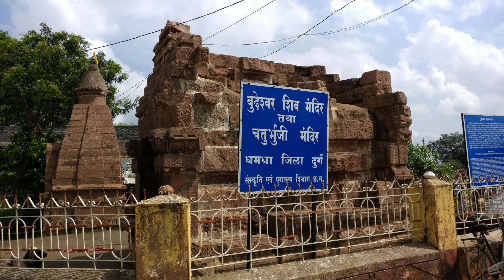BEMETARA TOURISM IN CHHATTISGARH – INDIA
Bemetara is a district located in the Indian state of Chhattisgarh. It is a relatively new district, having been formed in 2012 after being carved out of the larger Durg district. Here are some of the top tourist attractions in Bemetara and its surrounding areas:
Sirpur: Sirpur is an ancient town located about 25 km from Bemetara. It is known for its historic temples, including the Laxman Temple and the Gandheshwar Temple. It was once an important center of Buddhism and has several Buddhist sites that are worth visiting.
Turturiya: Turturiya is a beautiful village located about 15 km from Bemetara. It is known for its natural beauty and is a popular spot for picnics and day trips. Visitors can also go on nature walks and explore the surrounding countryside.
Deobalod: Deobalod is a small village located about 20 km from Bemetara. It is known for its beautiful waterfalls and is a popular spot for nature lovers. Visitors can take a dip in the cool waters of the waterfall or simply enjoy the scenic beauty.
Mahamaya Temple: This temple is located in the heart of Bemetara and is dedicated to the Hindu goddess Mahamaya. It is known for its beautiful architecture and is a popular pilgrimage site for locals and tourists alike.
Dhamdha: Dhamdha is a town located about 30 km from Bemetara. It is known for its historic sites, including the Dhamdha Fort and the Ram Janki Temple. Visitors can explore the town's rich history and learn about its cultural heritage.
Overall, Bemetara and its surrounding areas offer a unique blend of natural beauty and history, making it a great destination for tourists who want to explore the lesser-known parts of Chhattisgarh.